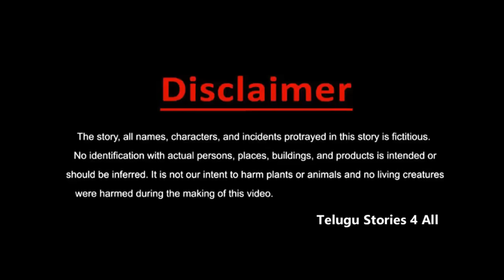అధికార గర్వం . . తెలుగు కథలు Telugu kathalu / latest Telegu stories / moral stories in Telugu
అధికార గర్వం . . తెలుగు కథలు Telugu kathalu / latest Telegu stories / moral stories in Telugu / new Telegu stories